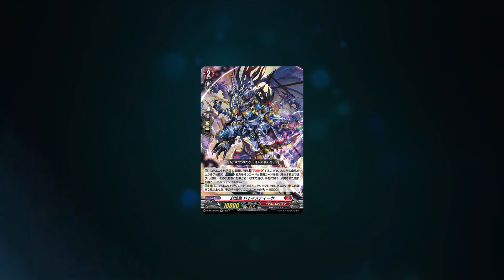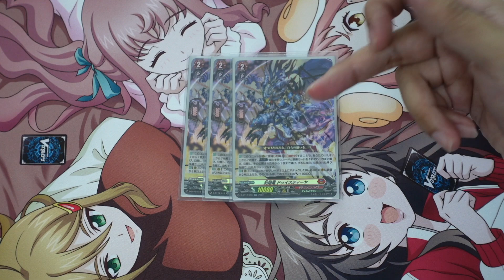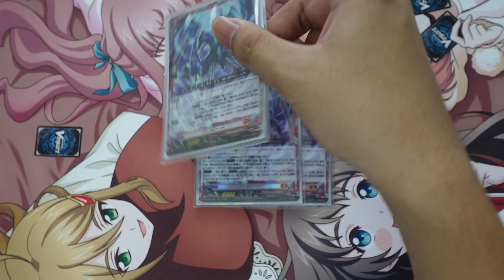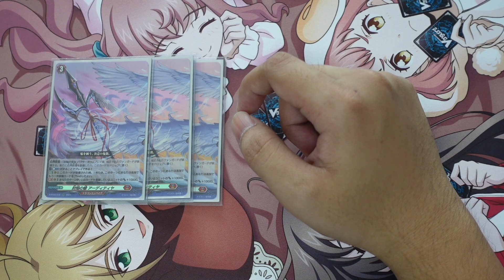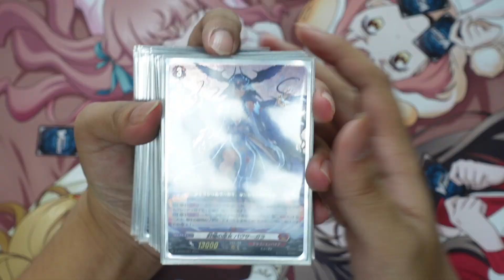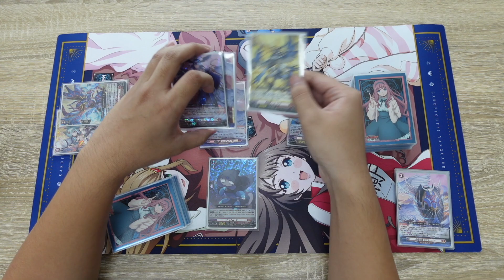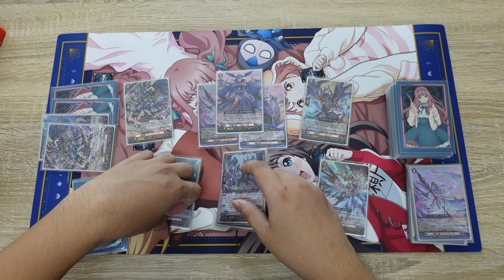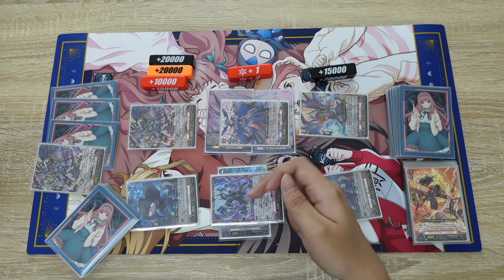[D-Standard] | Bavsargra Deck Profile (D-BT12) | เด็ค 3 เวฟกับพลังโอเวอร์เดรสตีมหาแรง!!!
Decklist
ขอขอบคุณผู้สนับสนุน Fortunata TCG Cafe & Store
จำหน่าย Vanguard / Weiss Schwarz / Battle Spirit / Yugioh OCG / Magic The Gathering / Pokemon TCG / Rebirth For You / One Piece Card Game / Shadowverse Evolve
ที่อยู่ ซอย เจริญกรุง 109 แขวง บางคอแหลม เขตบางคอแหลม กรุงเทพมหานคร 10120
About me
0:00 Introduction
1:11 Deck Profile
1:15 Rideline
1:52 Grade 3
2:17 Grade 2
3:38 Grade 1/Order
6:47 Grade 0/Trigger
8:03 Combo & How to Play